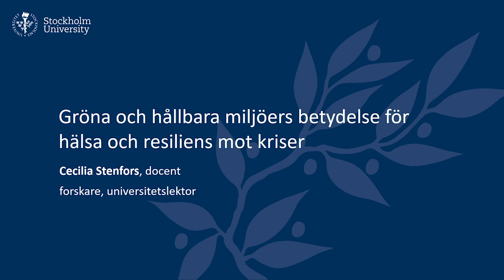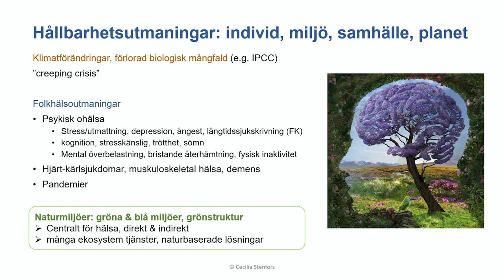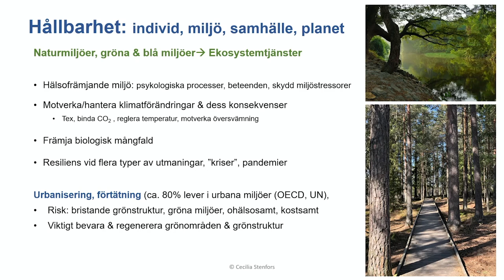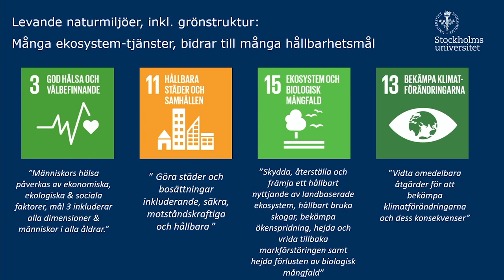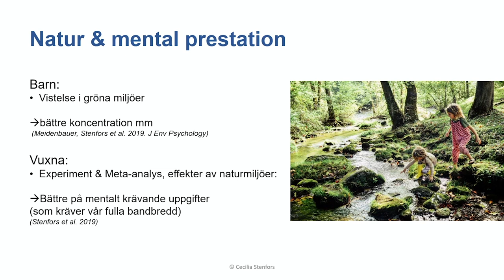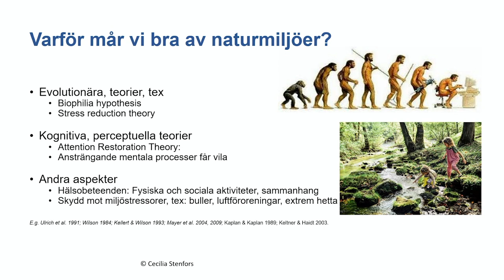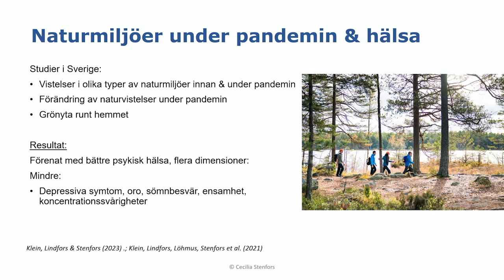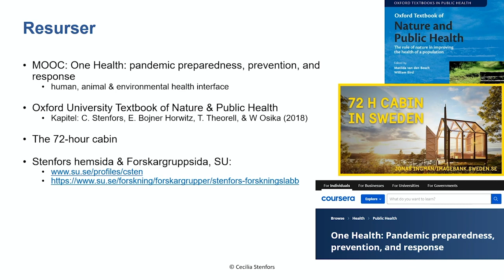Gröna och hållbara miljöers betydelse för hälsa och resiliens mot kriser - Cecilia Stenfors